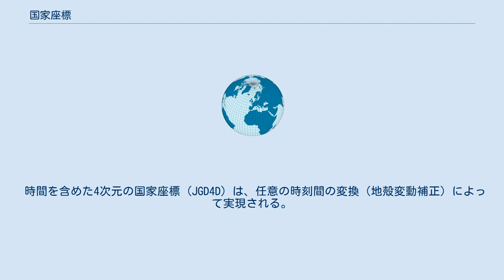国家座標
国家座標（こっかざひょう）とは、その国の位置の基準をいう。
日本においては、測量法第11条で定められた基準に準拠した緯度、経度、標高、平面直角座標（公共座標）、地心直交座標が、測量に限らず、様々な法令や民間の地図や図面などで位置を表現する場合の基準として用いられ、国家座標となっている。
 同じ位置の数値が複数存在すると社会的な混乱が生じてしまうが、国家座標に準拠・整合したものに統一されていることで、誰もが安心して位置情報を利活用することが可能となる。
 国家座標とは、日本経緯度原点の座標と整合する座標である。
 国家座標とは、日本水準原点の標高と整合する座標である。
 国家座標とは、基盤地図情報の位置と整合する座標である。
 国家座標とは、国土地理院の地図やこれを使用して作成される道路地図など一般の地図の座標と整合する座標である。
 国家座標とは、日本経緯度原点等の測量の基準（測量法第11条）及び国家基準点の成果と整合する座標である。
 国家座標とは、三角点や電子基準点と整合する座標である。
 国家座標とは、国家基準点の成果と整合した緯度、経度、標高、平面直角座標、地心直交座標などの座標値を指す普通名詞である。
現在の日本の国家基準点成果は、世界測地系（地球基準座標系）のひとつである測地基準座標系「日本測地系2011」(JGD2011) に準拠しており、いわゆる国家座標である。
 これまでは、基準日（元期）に固定した国家座標が用いられてきたが、日本では、1年間当たり大きいところでは数十cmの地殻変動の存在が確認されており、誰もが享受できるリアルタイム測位の精度が地殻変動を無視できないぐらいに高まってくると、3次元の座標値（緯度・経度・高さ）に時点情報を加えた4次元の国家座標も必要となってくる。
 時間を含めた4次元の国家座標 (JGD4D) は、任意の時刻間の変換（地殻変動補正）によって実現される。